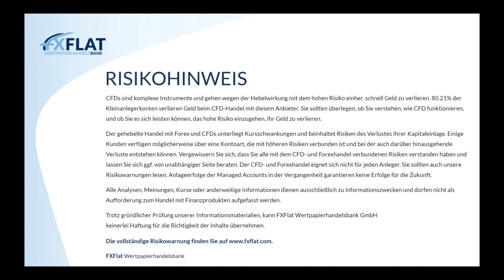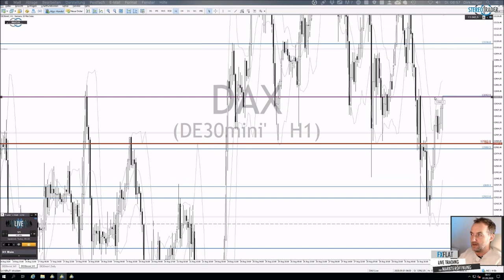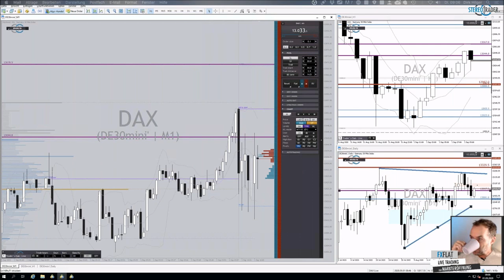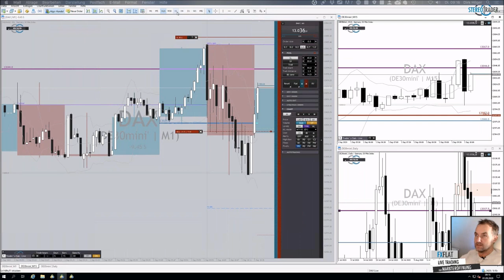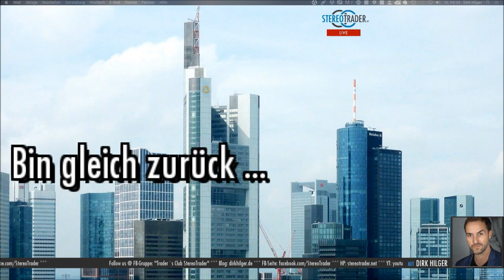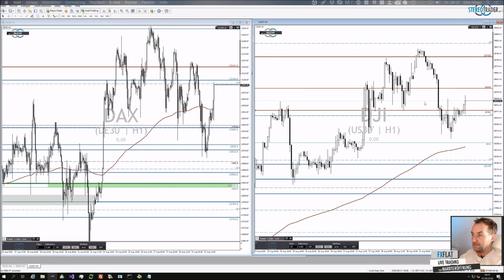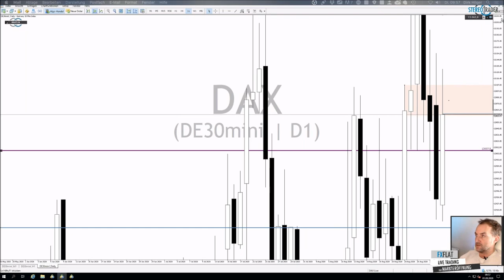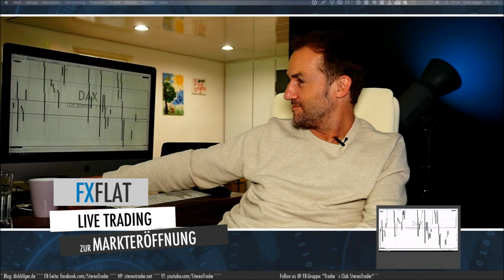Dirk Hilger - Livetrading zur Börseneröffnung am Morgen 01.09.2020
Termine bei FXFlat:
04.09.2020 | 14:15 Uhr | Dirk Hilger - Non-Farm Payrolls (NFP) Livetrading
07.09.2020 | 18:00 Uhr | Mario Lüddemann - Kleines Konto groß traden
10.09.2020 | 07:45 Uhr | Thorsten Helbig - forexPRO-Systeme Livetrading
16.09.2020 | 15:00 Uhr | Heiko Behrendt - Futures Handel mit dem StereoTrader
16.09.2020 | 18:00 Uhr | Carsten Berger - Index-Analyse nach der PerlenTauchen-Methode mit dem AgenaTrader